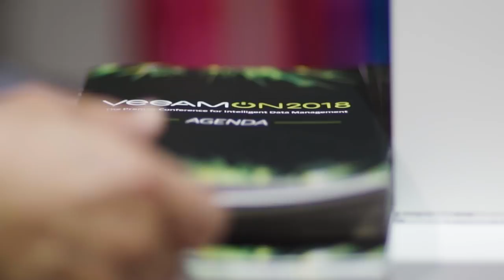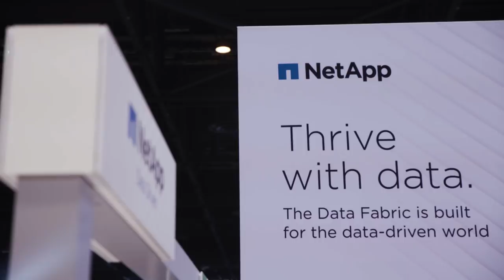VeeamON 2018 Highlights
Veeam's annual conference, VeeamON 2018, was a huge success! The Premier Conference for Intelligent Data Management was held May 14 - 16, 2018 at McCormick Place, Chicago.